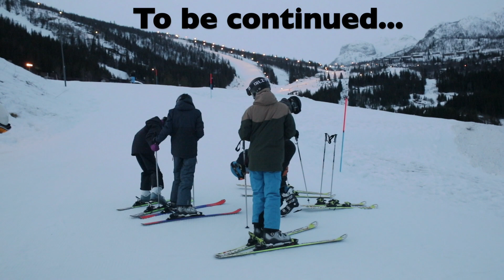TRAVEL DAY // SKIING WONDERLAND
Welcome to the skiing wonderland of NORWAY!
This is just a short little vlog.
The next vlog is gonna be much more cinematic - showing the real beauty of Hemsedal in Norway.
I am so happy to be back vlogging. Actually i missed it a lot!
The next few days we'll spent exploring hemsedal and it's slopes.
I love being on the road, and my happy-scale is just exploding, as soon as i leave my home!

TRACKLIST:
Matt Quentin - Morning Dew
Anarky1 - Anarky Midnight

SNAPCHAT add:
Emileriksen